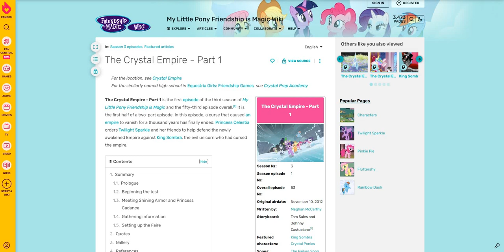My Little Pony! Friendship Is Magic (Season 3) - Episode 1 & 2 Recap